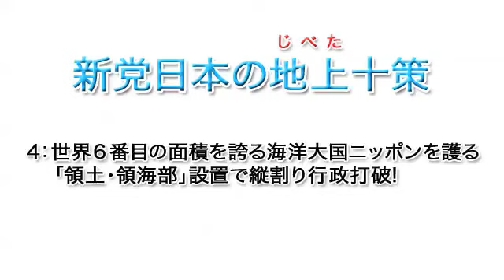新党日本の地上（じべた）十策「4」 「領土・領海部」設置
新党日本の地上（じべた）十策...新党日本declaration2012